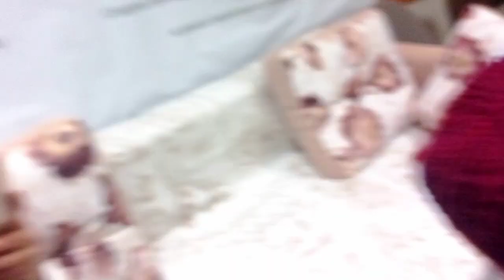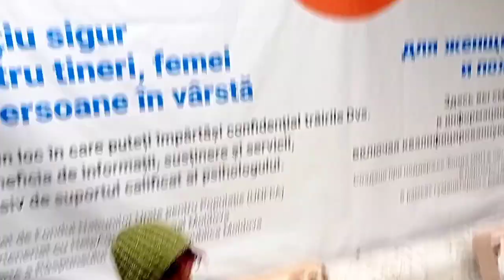Если ты умеешь вязать, LIKE EVA plus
В Дондюшанах на базаре многие жители в,ждут и продают свою продукцию , вязанные вещи пользуются большой популярностью, смотрите на канале LIKE EVA plus  как у нашей Светланы шапочки продаются как пирожки!